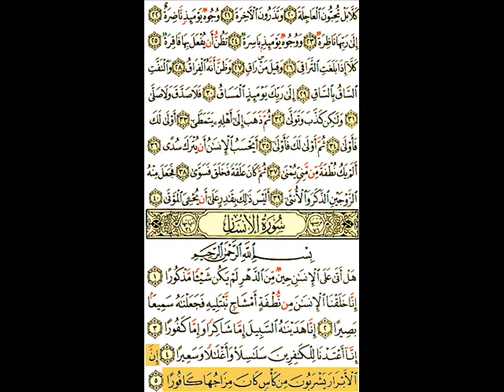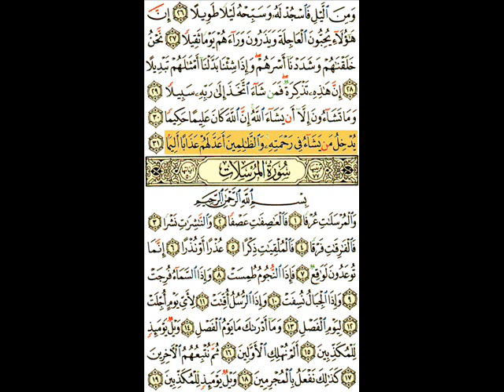076 Al Insan